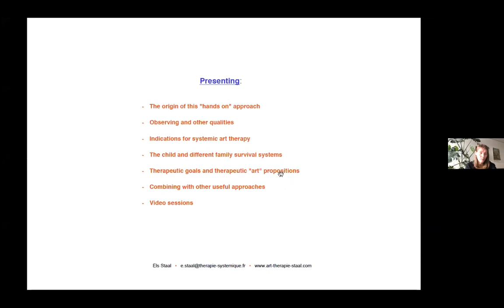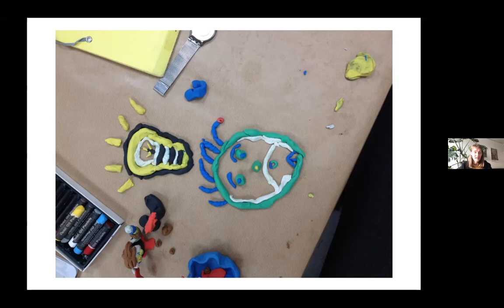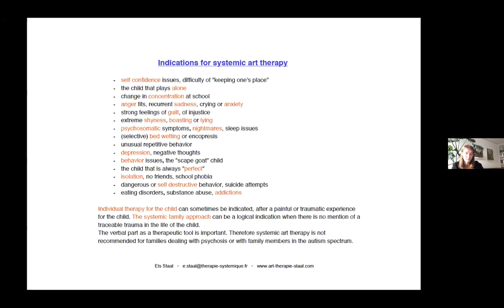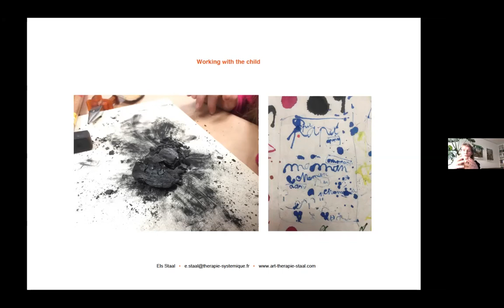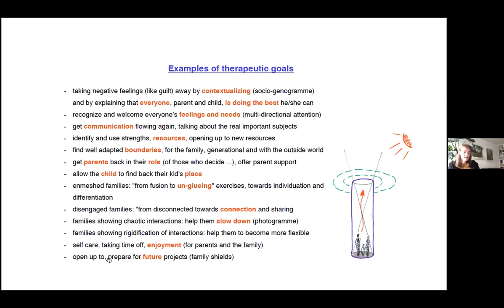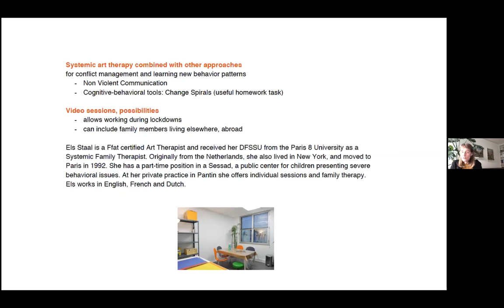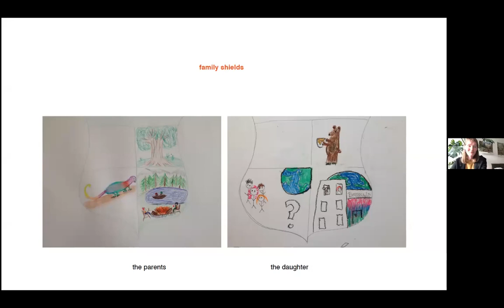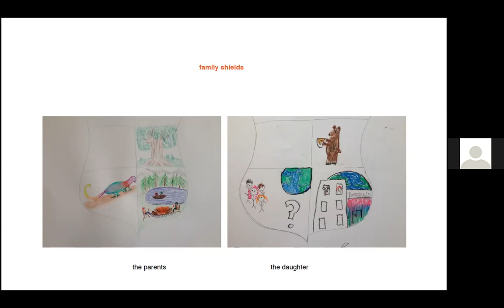Els Staal Systemic Art Therapy May 2020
Els Staal provides an excellent introduction to the practice of Systemic Art Therapy. She has a private practice in Pantin.

SPRINT France (Sharing Professional Resources, Ideas and New Techniques) is a non-profit organization founded in Paris in 1986. It is a group of English-speaking and bilingual healthcare professionals who work with children with special needs.